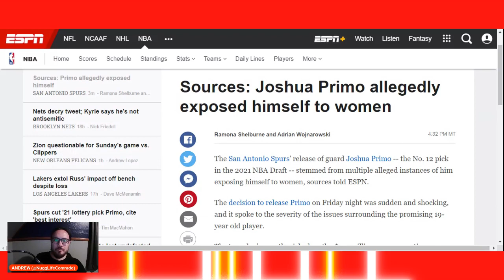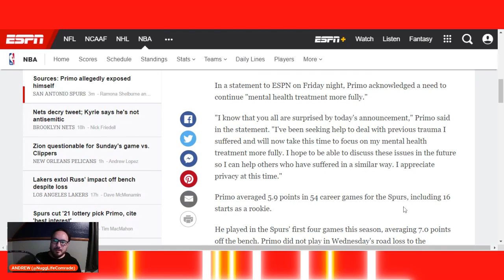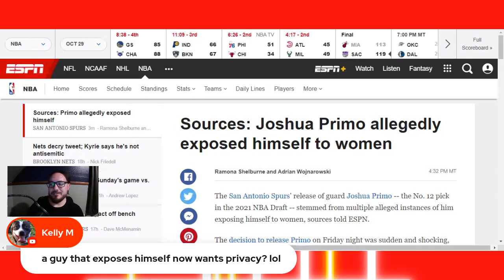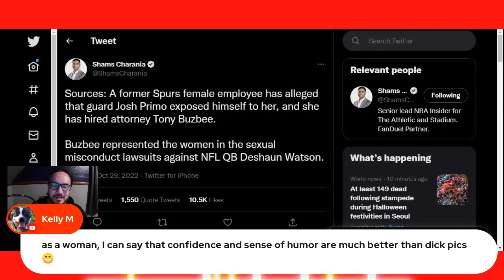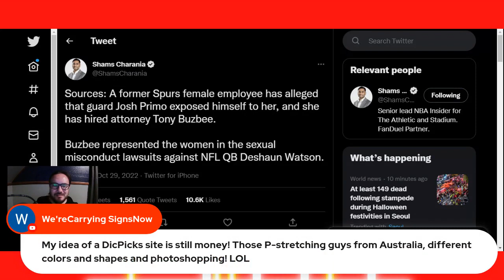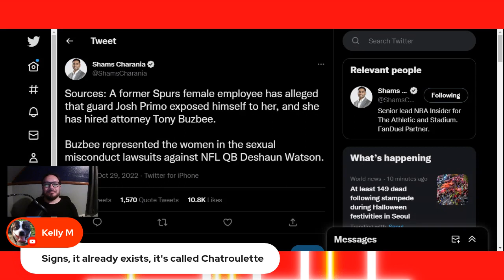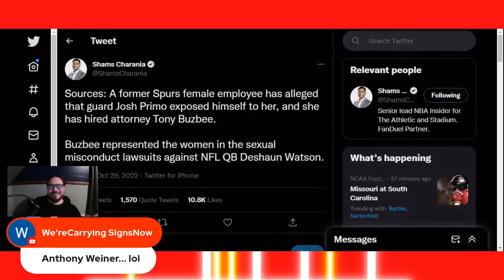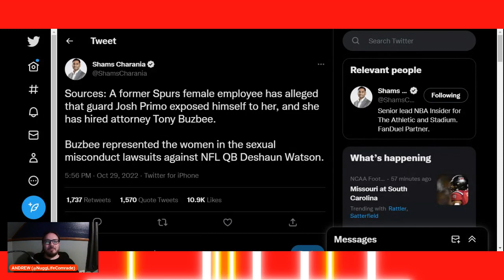Josh Primo revealed as Exposing Himself to Women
Andrew Rochford breaks down the development with The San Antonio Spurs releasing 2nd year player Josh Primo and the real reasons behind it.